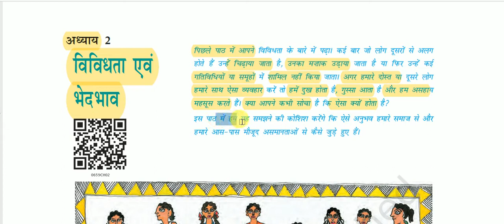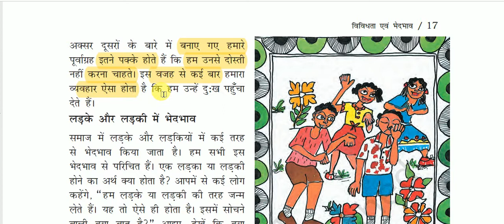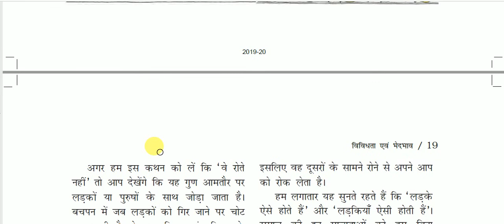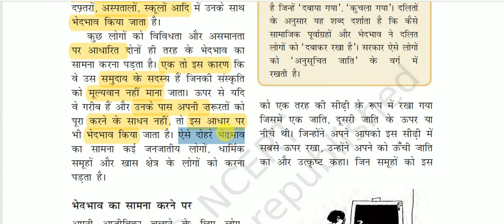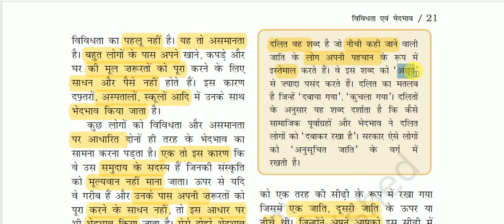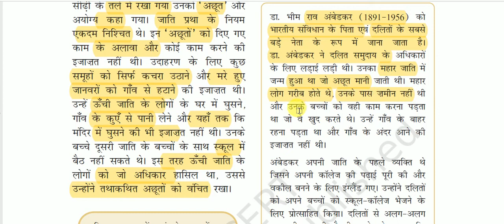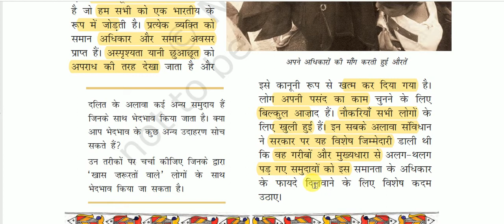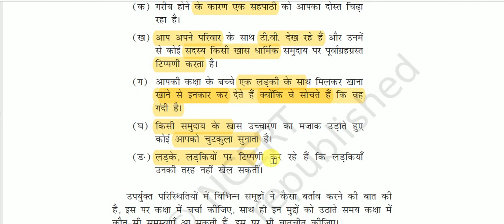एनसीईआरटी कक्षा 6 राजनीति विज्ञान - विविधता एवं भेदभाव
Diversity and discrimination for All Competitive Exams like SSC, Railway, IB, Bank, UPSC, BPSC, MPSC, PCS, etc.